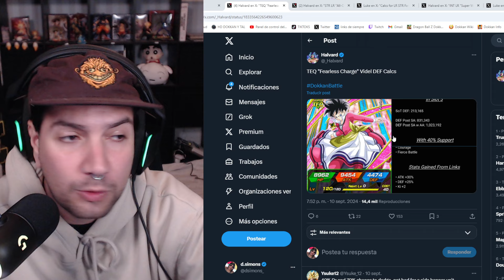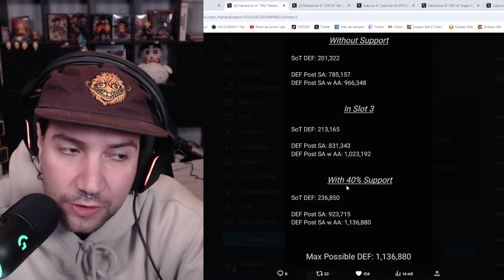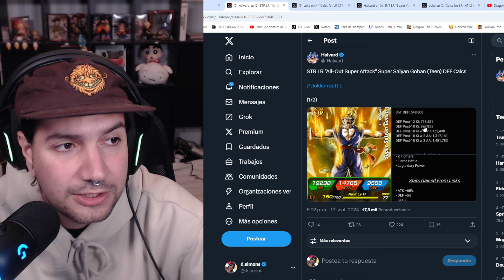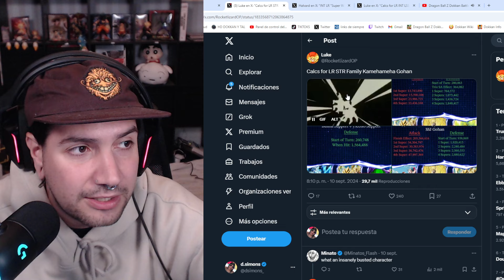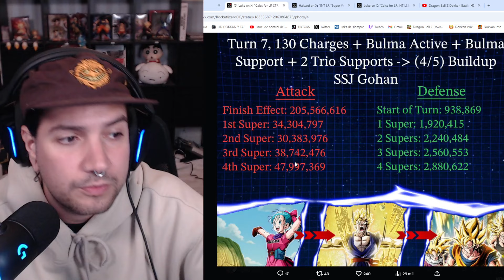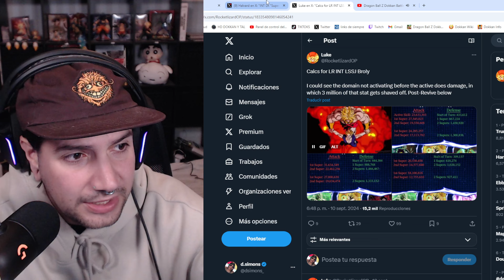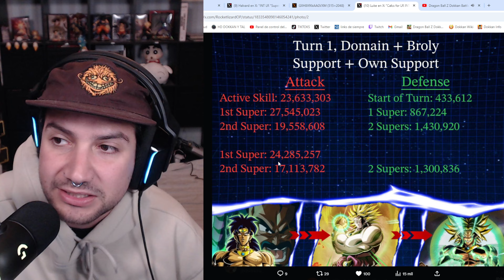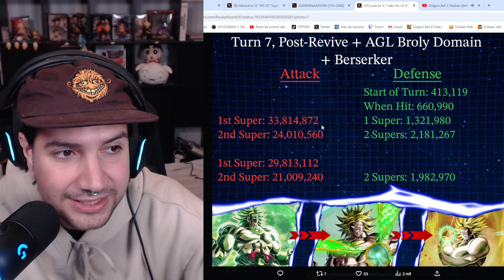MEJORES que los de la PRIMERA PARTE? FULL CALCULOS de GOHAN FAMILY KAMEHA y BROLY SSJ LEGENDARIO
HIDDEN POTENTIAL de TRUNKS y TICKETS PARTE 2 del STEP UP BANNER de la WW CELEBRATION